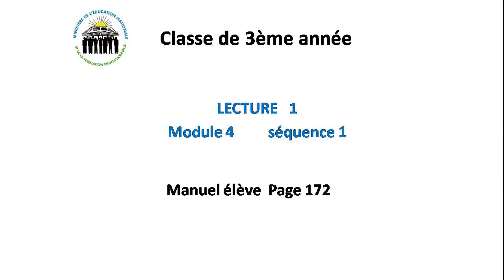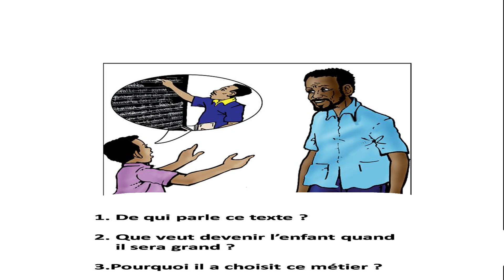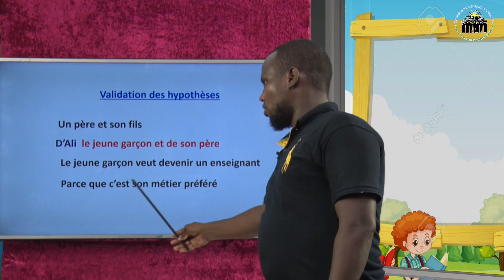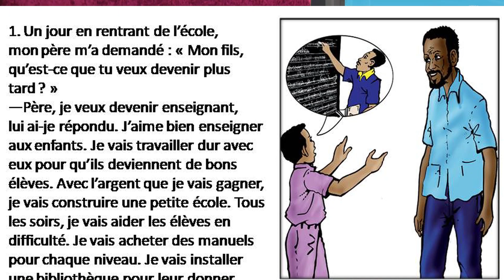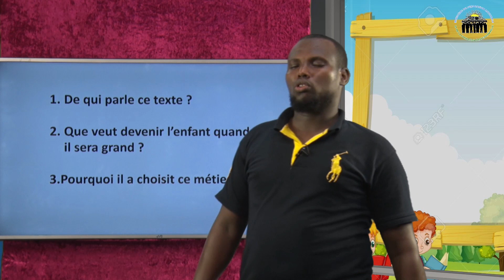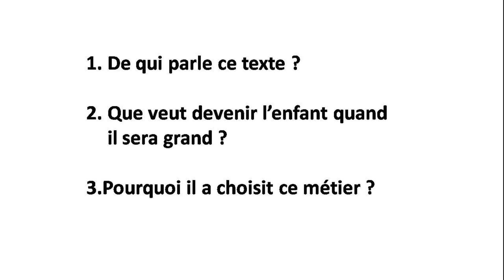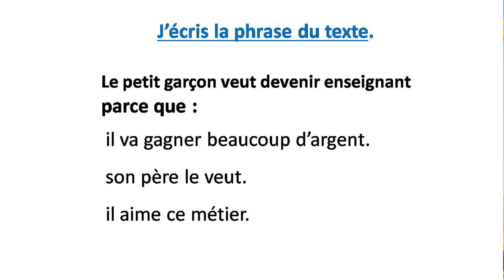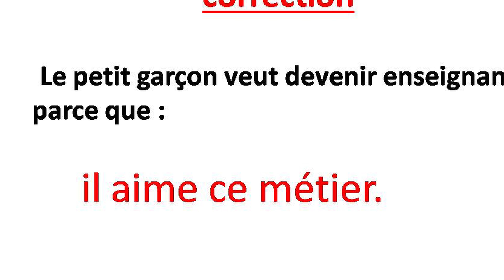F 3A lecture page 172Mon metier préfère